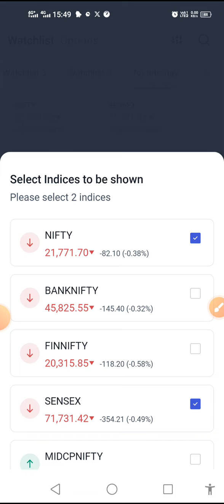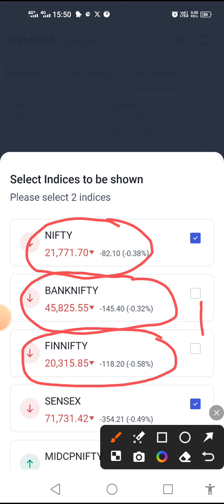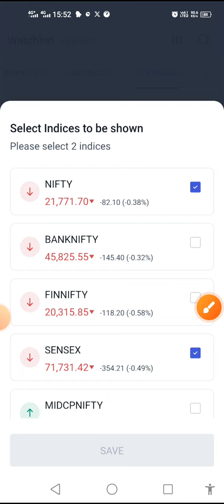05/02/2024 Today! share bazaar ka haal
Angel one app download kerke profit earn karen